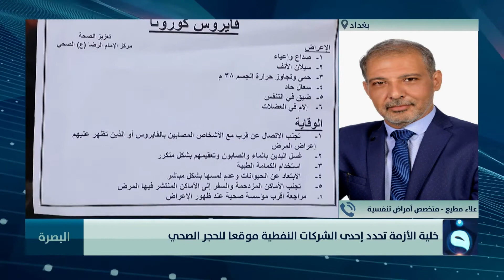علاء مطيع : يجب تجنب الإشاعات بخصوص فيروس كورونا وأرقام الإصابات حقيقي